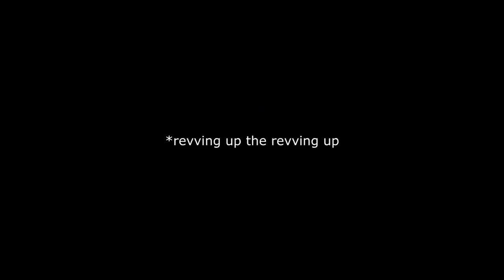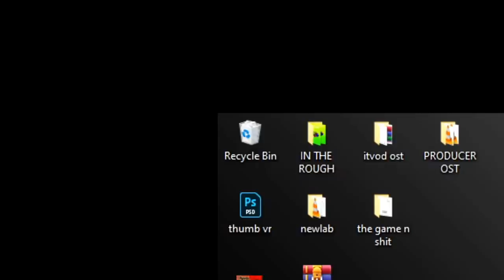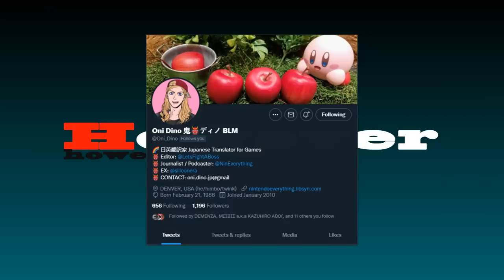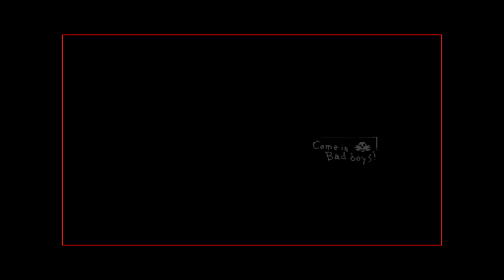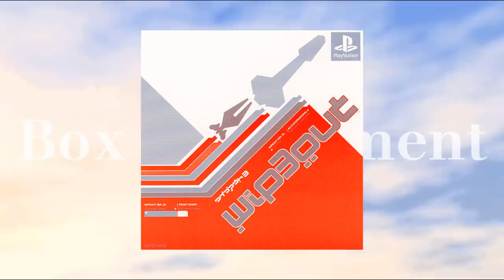Very Normal Japan Only PS1 Games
u ever wondered what crash bandicoot was like in japan? gex? spyro? no?
well i didnt either until i found out what they was like so u should totally watch this and also find out what i found out

●▬▬▬▬▬▬▬▬ஜ۩۞۩ஜ▬▬▬▬▬▬▬▬●